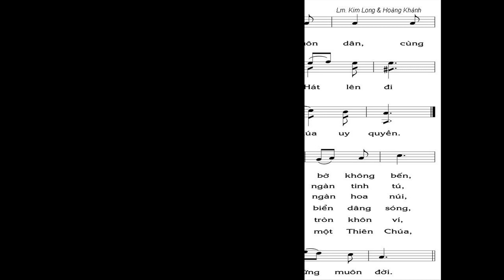Ca lên đi hỡi muôn dân cùng chúc tụng Thiên Chúa Hát lên đi ngàn muôn thế hệ mừng Chúa uy quyền